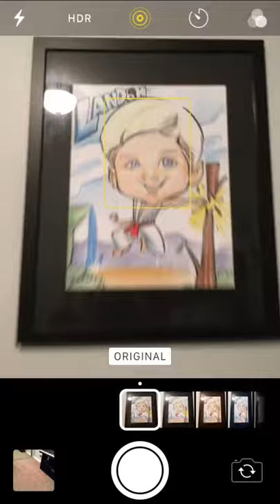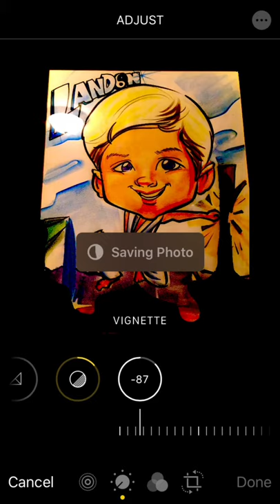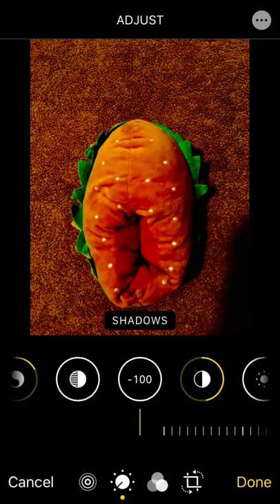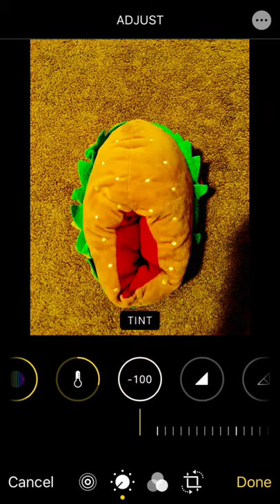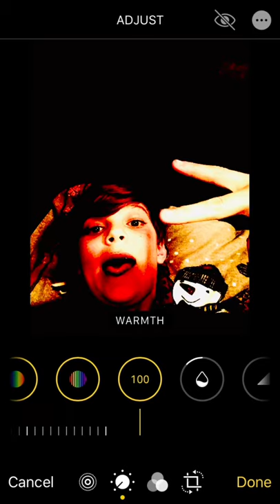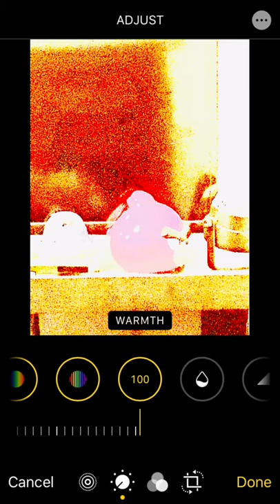How to make bad photos look good